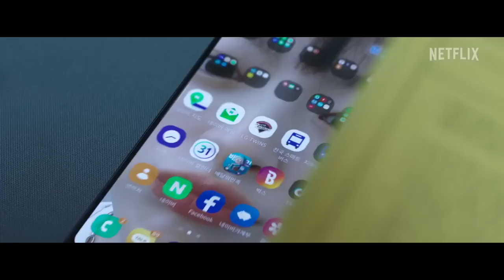UNLOCKED (NETFLIX) TRAILER SUB ENG